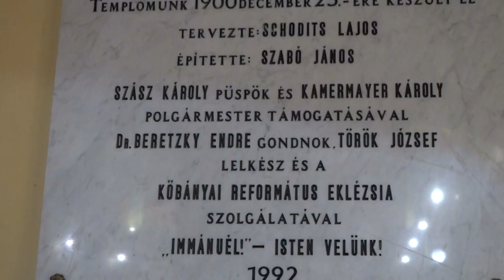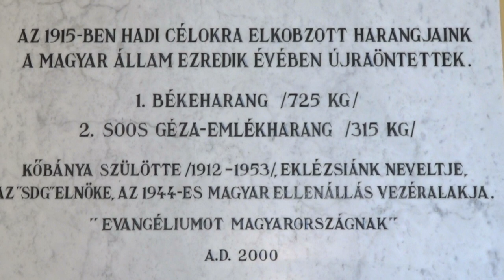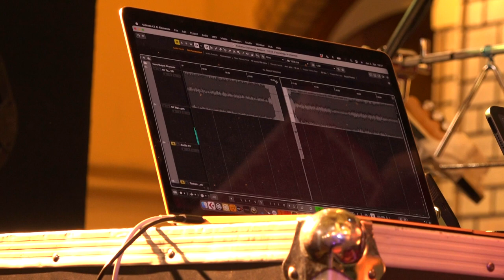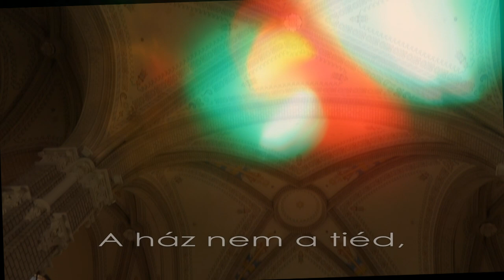OMEGA REQUIEM Szekeres Tamás Templomi Koncertje 2023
SZEKERES TAMÁS, virtuóz gitáros - aki egyben tagja is volt a legendás OMEGA zenekarnak - OMEGA feldolgozásokkal járja az ország templomait. Ebben a videóban a Kőbányai Református Templomban látható, hallható, miközben gyönyörű drón felvételekben gyönyörködhetünk és megismerhetjük a templom történetét is.

TAMÁS SZEKERES, virtuoso guitarist - who was also a member of the legendary band OMEGA - tours the country's churches with OMEGA arrangements. In this video, you can see and hear the Kőbánya Reformed Church, while you can enjoy beautiful drone shots and learn about the history of the church.